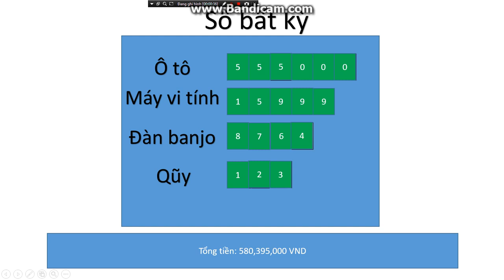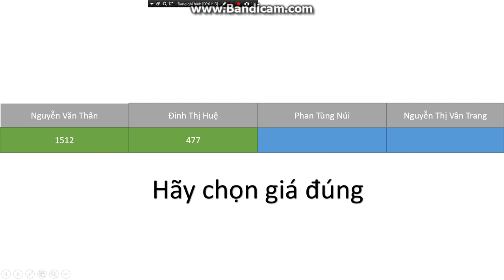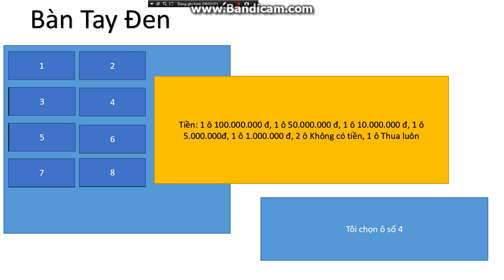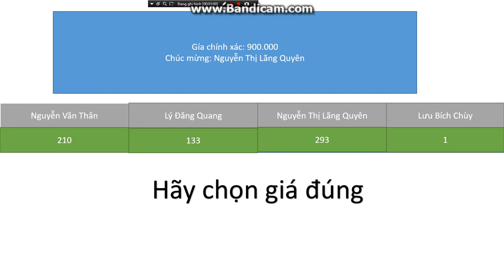Mô phỏng Powerpoint - Hãy chọn giá đúng